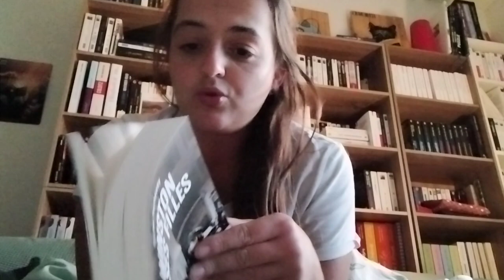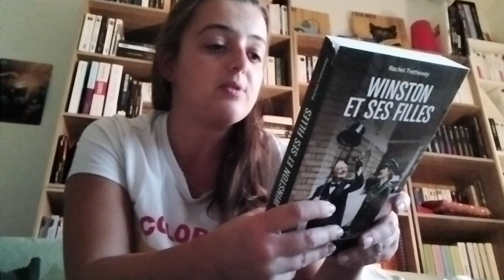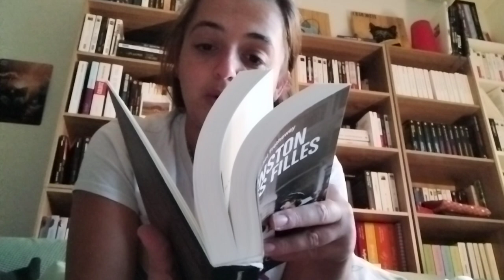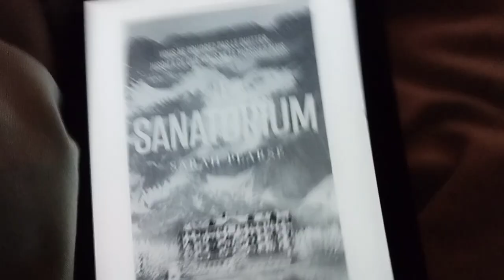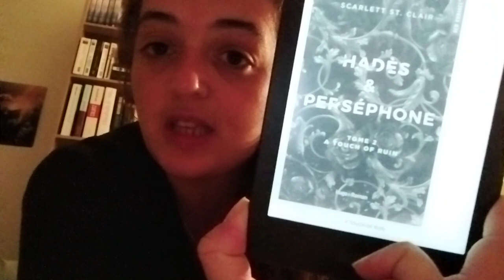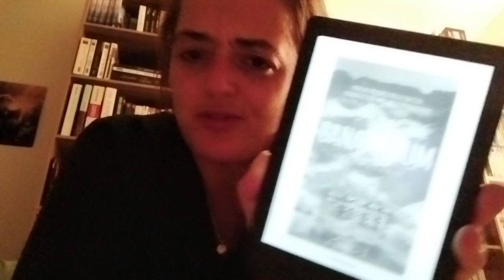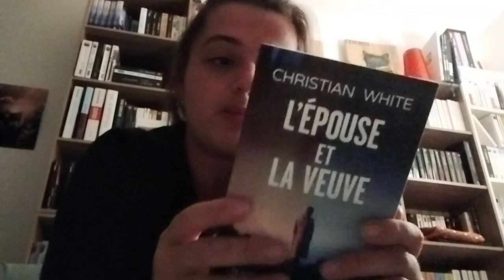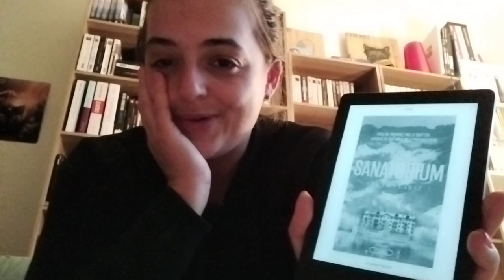Vlog 109 - 06.11.23 / 12.11.23 - Une déception - Peu de temps pour lire - Promenade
Bienvenue pour cette nouvelle vidéo pour ce début de mois de Novembre

Ici, je vous parle des livres suivants :
- Hadès et Perséphone, Scarlett St Clair
- Winston et ses filles, Rachel Trethewey
- Le sanatorium, Sarah Pierce

Voilà pour cette semaine, j'espère que ce vlog vous plaira. Je vous souhaite une bonne semaine, de bonnes lectures, et portez-vous bien 😉.